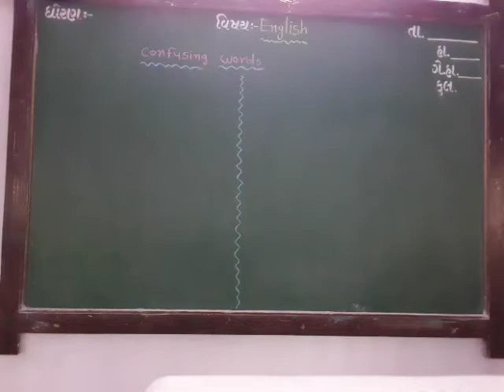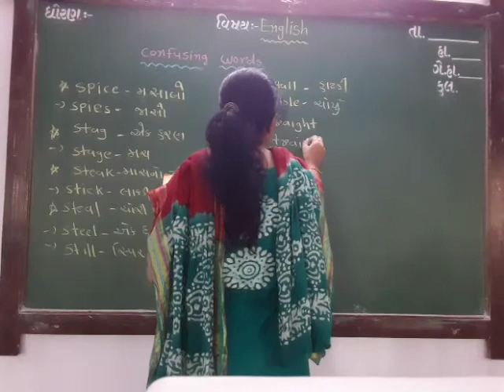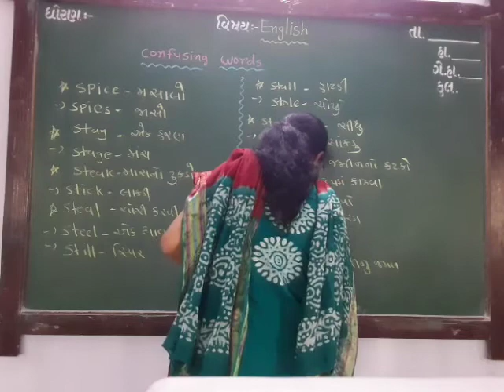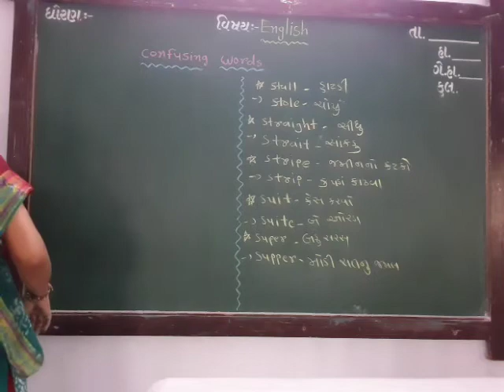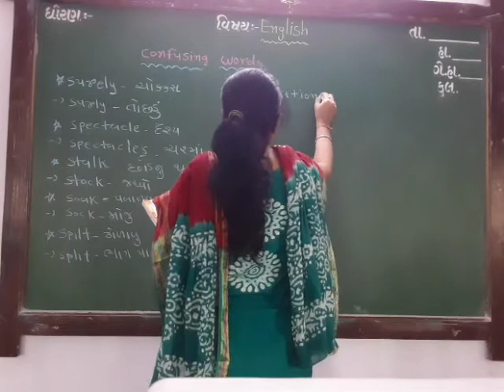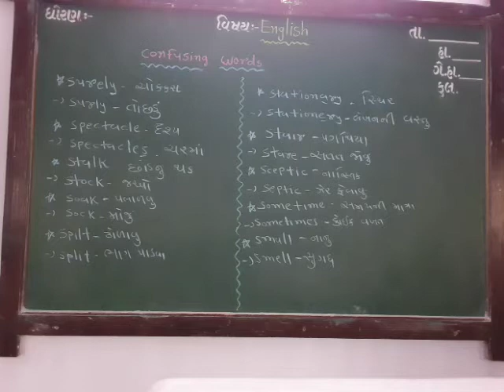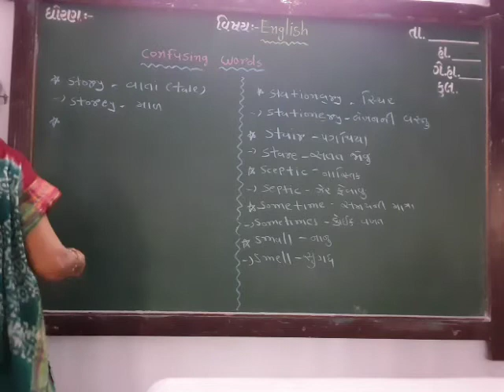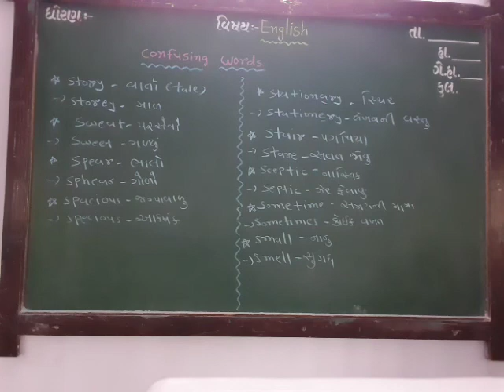GUJ MED STD 9 SUB ENG CONFUSING WORDS 12